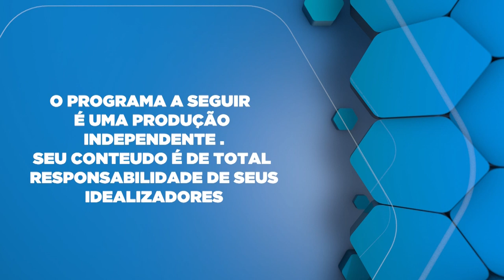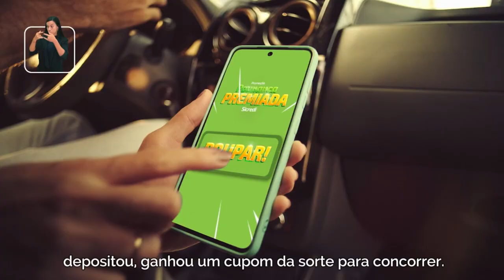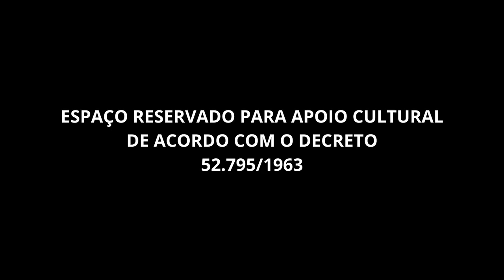Comando Geral TVUP Vai estrear em breve.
Anderson Marcelino Apresentador Comando Geral da TVUP FUTURA em breve.